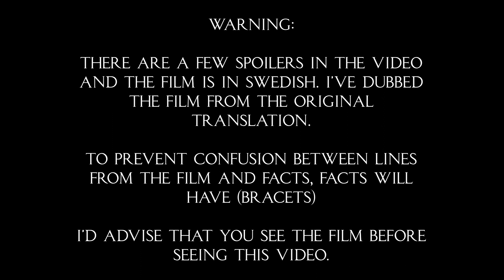The Seventh Seal (Det Sjunde inseglet) - Trivia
Here I am again with my next movie trivia video. This time we travel back further and into another place in our world, specifically Sweden. My first international film on the channel and one of my personal all time favourites. Enjoy.

(Keep in mind that I don't have a schedule for this channel and be aware that I have other commitments in life I have to attend to. But there will be more videos on the way. But depending on the time I get, some might take some time.